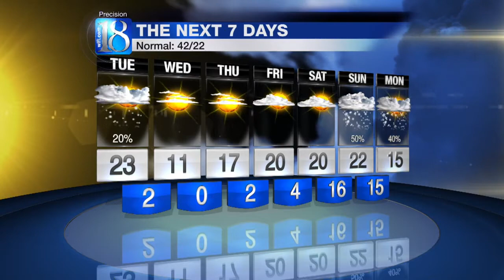News 18 at Six